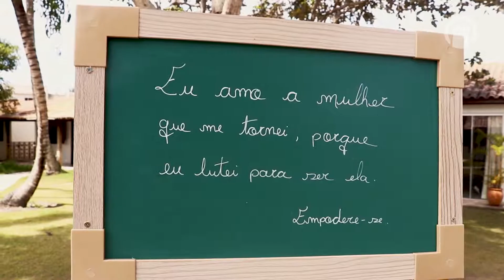8 de Março - Dia da Mulher no Resort La Torre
Com mais de 500 colaboradores no Grupo La Torre, temos o Dia da Mulher como uma data muito muito importante e que merece ser comemorada, pois mais de 50% de nossa equipe é formada por mulheres, das quais, quase todos os setores são liderados por elas e não há distinção de salários dentro dos cargos. O La Torre valoriza e reconhece o trabalho da mulher, defende a igualdade de direitos e a cada ano traz mais surpresas para essas guerreiras.
Como costumo aproveitar essas datas para anunciar os novos presentes que preparo para todos, neste dia, ampliei o programa do "salário criança" que é uma espécie de "mesada" à qual a nossa empresa paga uma quantia, no contracheque do colaborador, para cada criança de até 07 anos, para incentivos educativos e despesas escolares.
Parabéns mulheres do La Torre. Vocês são especiais!